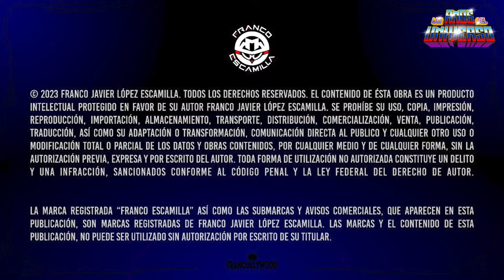Los Amos del Universo - Cosas de circo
Amos del Universo